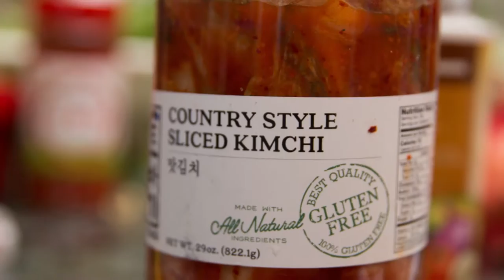Taste of Nations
Taste of Nations is one of Fay School’s most beloved and long-standing traditions. Students and families cook dishes representing their home countries and family traditions, and we come together for a buffet dinner in Harlow Gym to share food and friendship and to celebrate our community’s rich diversity. Each year, more than 40 countries are represented at Taste of Nations; this event also showcases our boarding students, who come from 19 different countries this year.